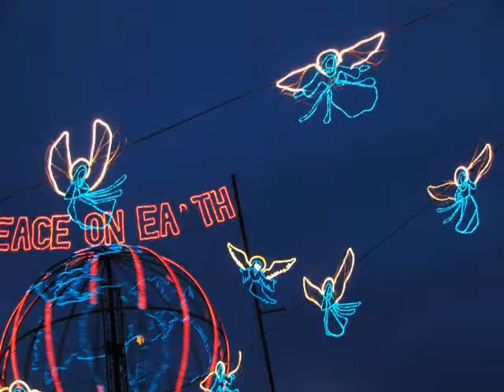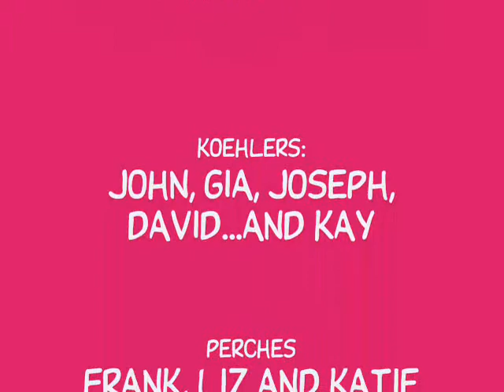WDW Grand Gathering:2006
The Koehler and Endoso families Christmas gathering at Walt Disney World in December of 2006